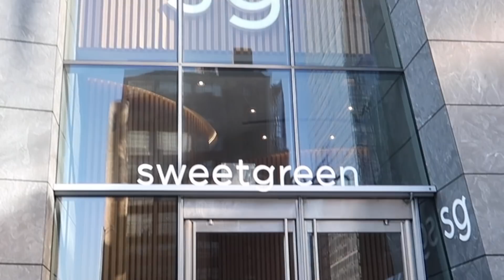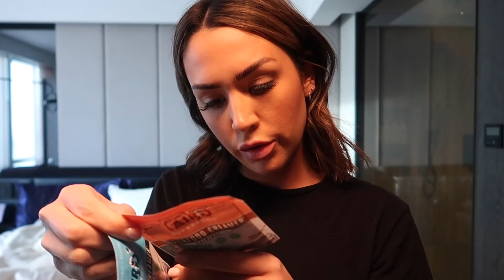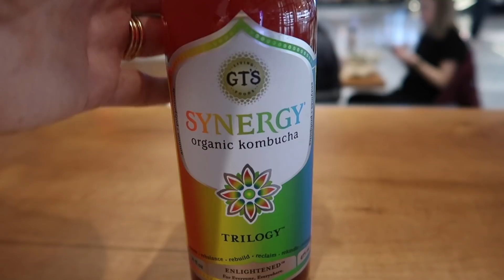HOW I STAY HEALTHY WHILE TRAVELING! WHAT I ATE IN NYC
How I stay healthy while traveling. What I ate in NYC. Hope you guys enjoy the video!

ALEXANDREASTYLE - Free clip kit with $150 purchase